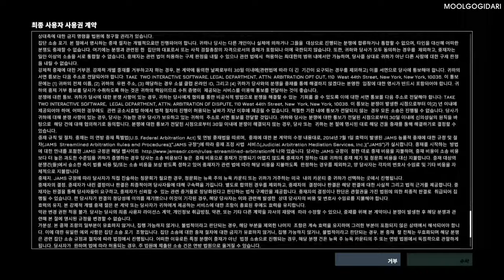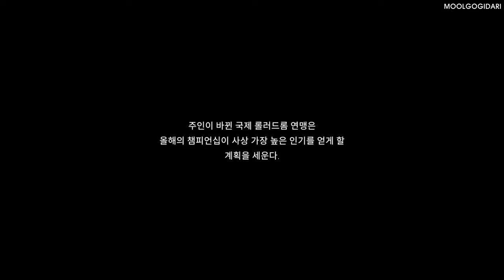롤러의 멋짐을 모두 모아 놓은 액션 게임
ROLLERDROME : 롤러드롬

개발: Roll7
출시: Private Division, 테이크투 인터랙티브
장르: 슈팅 게임, 인디 게임, 플랫폼 게임, Sports
플랫폼: 플레이스테이션 5, 플레이스테이션 4, 마이크로소프트 윈도우
최초 출시일: 2022년 8월 16일
모드: 일인용 비디오 게임
수상: 영국 아카데미 비디오 게임상 영국산 게임 부문

Rollerdrome은 싱글 플레이어 3인칭 액션 슈팅 게임으로, 박진감 넘치는 전투와 부드러운 움직임을 매끄럽게 혼합하여 다른 어떤 것과도 비교할 수 없는 액션 경험을 선사합니다. 이 아드레날린이 솟구치는 액션 슈팅 게임에서 죽이는 것은 당신의 건강을 지켜주고 트릭과 그라인드는 당신에게 탄약을 제공하는 시네마틱하고 본능적인 전투에서 스타일로 지배하세요.

올해는 2030년입니다. 기업이 지배하고 현실과 성과 사이의 경계가 모호한 세상에서 대중은 잔인한 새로운 유혈 스포츠인 Rollerdrome의 폭력과 과잉에 정신이 팔려 있습니다. Rollerdrome 챔피언이 되어 Matterhorn 회사의 진정한 의도 뒤에 숨은 미스터리를 풀 수 있습니까?

수상 경력이 있고 비평가들의 극찬을 받은 OlliOlli 시리즈를 Roll7에서 만든 사람들이 추억을 불러일으키는 레트로퓨처를 배경으로 한 강렬한 슈터-스케이터 하이브리드 세트인 Rollerdrome을 선보입니다.

MOOLGOGIDARI Games